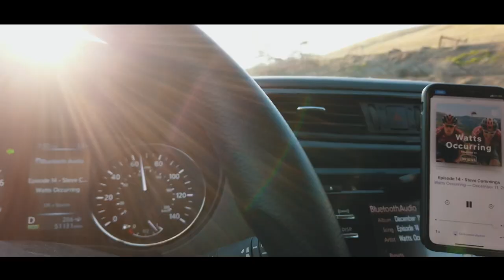Team Camp 2020 | Ep 45 | Carbon Rider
3 amazing days in Paso Robles, riding with my road bike team Sierra Nevada.